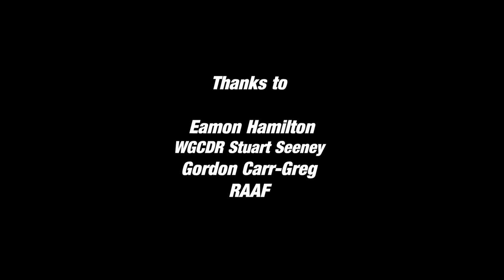RAAF 1 Squadron returns home for Dawn Strike 2022.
Part 3 of our look at Royal Australian Air Force Air Warfare Instructors course looks at the  "Fighting First" return to RAAF Base Amberley for Dawn Strike 2022.

After participating in the RAAF's six month AWI course, the Squadron returned to Amberley to cap of a busy month flying over the Australian Outback as they participated in Ex Diamond Storm.

We talk to 1SQN Commanding Officer Stuart Seeny as he details the role of 1SQN in AWIC and what it's like for those pilots and graduates of AWIC coming back home to Amberley for Dawn Strike.